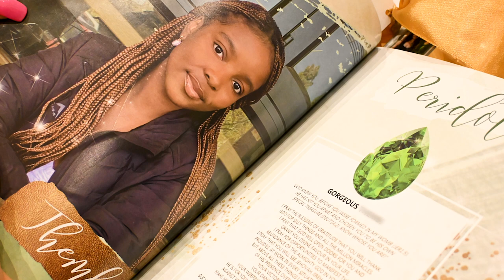Moments with a NIKON Z30 at a Saheti DEBUTANTE ball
Hey there!  I am testing out the Nikon Z30 camera at a Saheti debutante ball. Subscribe, turn the noti bells on, and comment below if you liked this kind of content 😁 Let me know what you think of the images and videos taken in the comments section 😍

Topics:

00:00 – Intro
01:35 – The make up
01:48 – Electronic View Finder (EVF)
02:34 – Size and portability
03:40 – Silent shooting mode
04:55 – Standard Lens
06:15 – Shooting Speed
06:51 – Lens Adaptability
07:13 – Alternative brands for lenses
08:02 – Video Recording
11:17 – The dress
12:45 – The main event
11:49 – Social